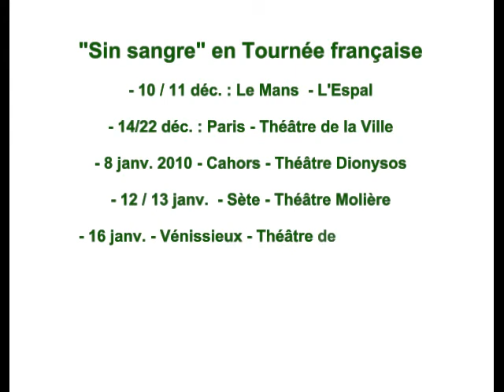"Sin Sangre", en tournée en France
Trailer de la dernière création de Juan Carlos Zagal (ex-Troppa). La mise en scène de la pièce d'Alessandro Baricco par la Compagnie Teatrocinema est un mélange réussi de théâtre et de cinéma. En savoir plus sur La Francolatina